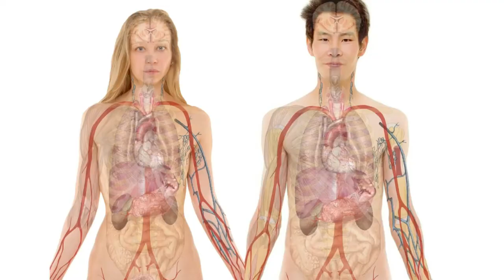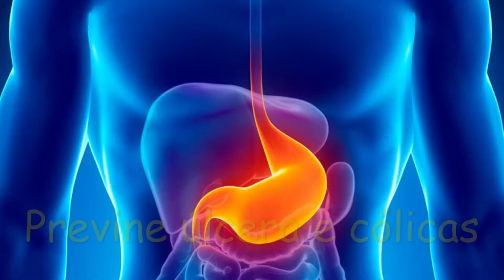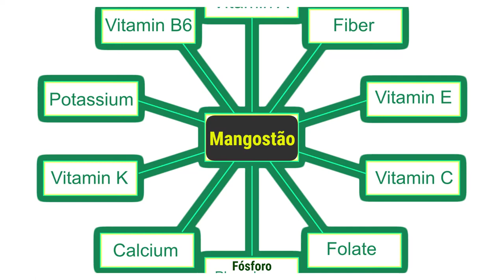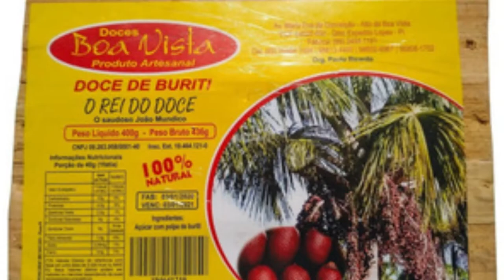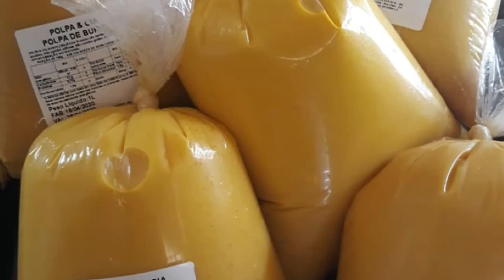O SEGREDO DAS FRUTAS QUE VALEM MAIS QUE OURO! Não podem faltar em seu pomar!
Mostro 3 frutas chamadas "bombas de saúde" de tão incríveis e poderosas que são para nossa saúde que valem mais que ouro! São três frutas que não são tão conhecidas, mas não deveriam faltar em nenhum pomar! São frutas simplesmente incríveis que pela quantidade e qualidade das moléculas da saúde que contém. São três frutíferas que produzem frutas super antioxidantes e que você precisa incluir na alimentação diária. São super alimentos anti-inflatórios; frutas com poucas calorias e que aceleram o metabolismo. Como o cambucá, o buriti e o mangostão pelo menos uma vez na semana e você vai ver a diferença que vai fazer em sua saúde. Elas ajudam na saciedade, auxiliando no regime para emagrecer, então são frutas que emagrecem. São as 3 frutas mais saudáveis do mundo e não pode faltar em sua dieta.

5 MÉTODOS PARA GANHAR DINHEIRO RÁPIDO NO SÍTIO. Veja como gerar renda e ter resultados incríveis!